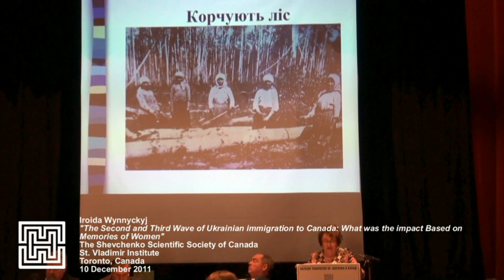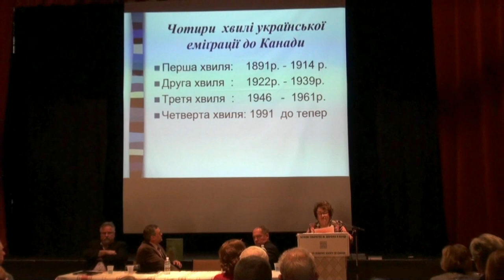Ukrainian immigration to Canada: What was the impact based on memories of Women? Iroida Wynnyckyj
Restored: Full remarks by Iroida Wynnyckyj on "The Second and Third Wave of Ukrainian immigration to Canada: What was the impact Based on Memories of Women?," at the conference "Ukrainians in Canada: Past and Present," St. Vladimir Institute, Toronto, Canada, 10 December 2011.

Наукове Товариство ім. Шевченка в Канаді

St. Vladimir Institute